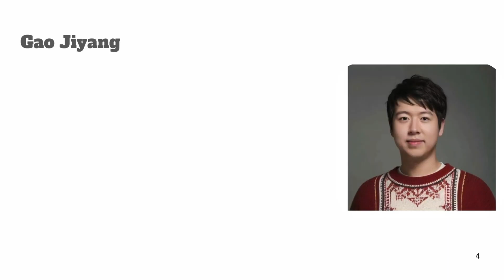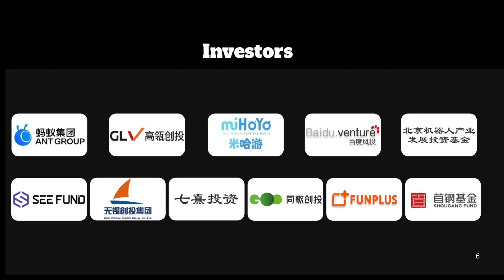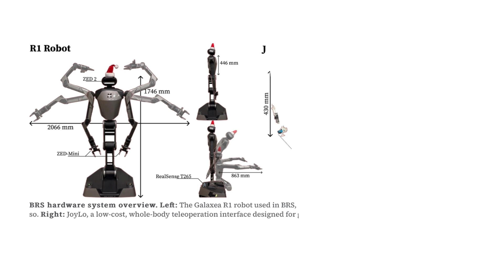Galaxea AI (星海图) Featured in Stanford Team's BEHAVIOR Robot Suite Research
Galaxea AI was established in September 2023 by four founders, three of whom are Tsinghua University alumni.

CEO Gao Jiyang graduated from the university’s Department of Electronic Engineering, earned his Ph.D. in computer vision at the University of Southern California. Previously, he worked with Waymo and Momenta, where he developed extensive expertise in autonomous driving.

Co-founder Zhao Hang, an Assistant Professor at the Institute for Interdisciplinary Information Sciences at Tsinghua University and Principal Investigator of the MARS Lab, holds a degree from MIT. His research interests include multi-modal machine learning, autonomous driving, and robot learning. He also worked for Waymo and was recognized by Forbes Science Under 30 list.

Xu Huazhe, another Assistant Professor at the same institute, leads the Tsinghua Embodied AI Lab (TEA Lab). He earned his Ph.D. from Berkeley AI Research and was a postdoctoral researcher at Stanford Vision and Learning Lab.

In May 2024, the company released its first robotic arm, A1, featuring a maximum linear speed of 10 m/s, an end acceleration of 40 m/s², and a load of 2 kg (peak 5 kg), designed for light industrial tasks such as sorting and assembly, with prices starting from 39,800 yuan. (The Price is now at 19800 yuan according to the WeChat account.)

In October, Galaxea AI unveiled the full-size wheel-legged bipedal humanoid robot R1 with 20 degrees of freedom, dual-arm peak load of 10 kg, a 500 TOPS computing platform, 360° LiDAR, and multimodal sensors. In January 2025, the company upgraded this model to three versions: R1 Pro, R1 Standard, and R1 Lite, tailored for research and industrial use.

Galaxea AI has rapidly secured multiple rounds of financing, totalling over 1 billion yuan. Notably, in June 2024, it received investment from Ant Group and HongShan and launched cooperation with universities. Market predictions indicate the company’s valuation surpasses 5 billion yuan by 2025.

Among the recent development, in March, the company issued a statement in response to pessimism from Allen Zhu Xiaohu of GSR Ventures, who questioned the commercial value of humanoid robots and withdrew his investment in Galaxea AI earlier.

The statement clairied that GSR Ventures participated in the angel round in November 2023 and requested to exit in May 2024, a process completed in September 2024.

Another interesting development is that a team from Sandford, led by Li Feifei,  utilized a Galaxea AI robot to complete a research. The team introduced the BEHAVIOR Robot Suite (BRS),  a cost-effective whole-body teleoperation interface for data collection and a novel algorithm for learning whole-body visuomotor policies.